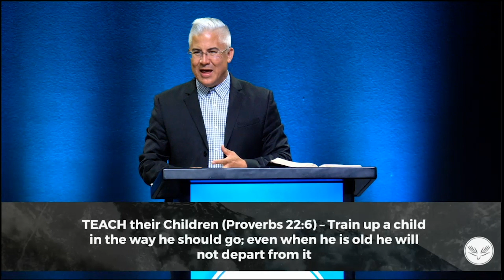Attributes Of A Good Father | Mark Bofill | June 16th, 2019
Check out Pastor Mark Bofill's message entitled "Attributes Of A Good Father" from June 16th, 2019! Click on "CC" for closed captions.